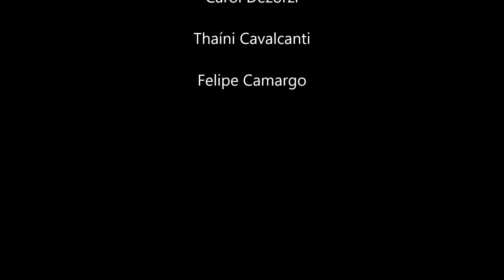Lounge - Ação saúde 2015 FMU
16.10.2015. FMU - Ação Saúde 2015. Músicas com Bruna Pereira, Thaíni Cavalcanti, Carol Dezorzi e Felipe Camargo